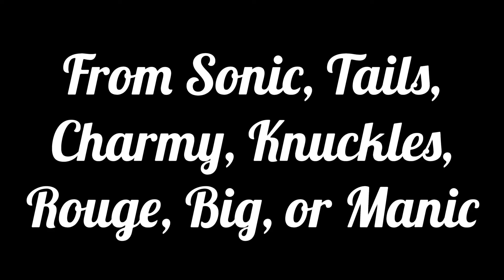Sonic’s Shoutout!!! (2)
This time we’re shouting out Captain Spider!